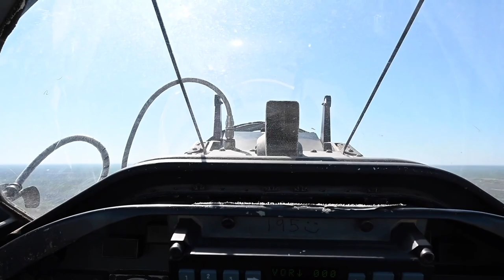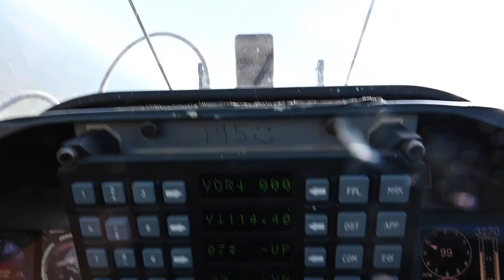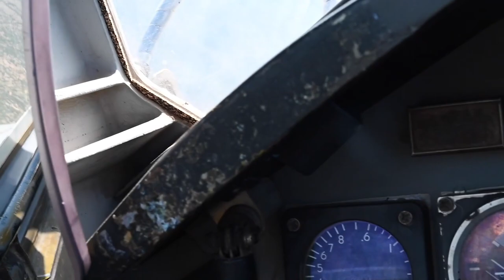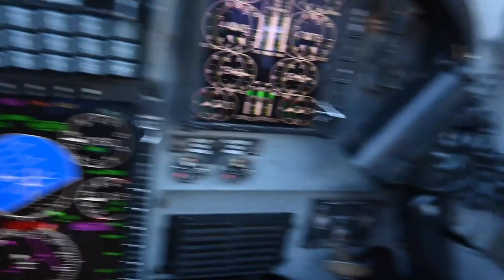Six-ship with three airframes at Laughlin AFB, Airshow flyover on Apr. 20, 2021.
Six-ship with three airframes at Laughlin AFB
LAUGHLIN AFB, UNITED STATES
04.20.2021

A six-ship involves all three airframes at Laughlin Air Force Base fly in a formation practicing for an airshow flyover on Apr. 20, 2021. These three airframes our what all Air Force pilots must train on before being assigned their career plane. (U.S. Air Force video by Airman 1st Class David Phaff)

47th Flying Training Wing Public Affairs